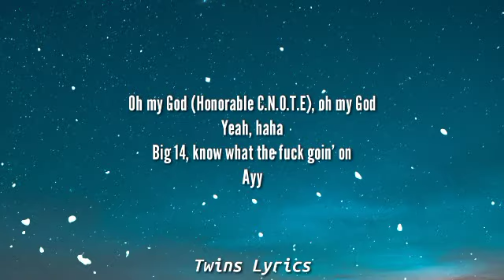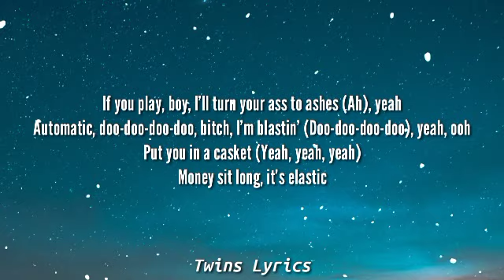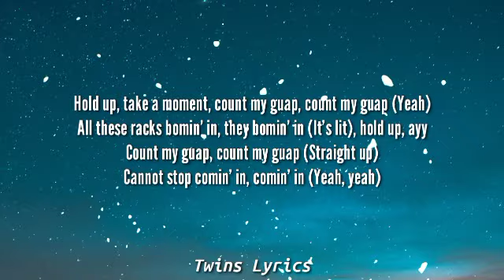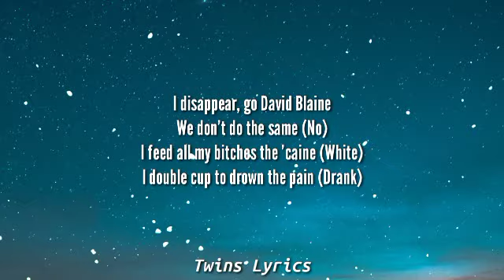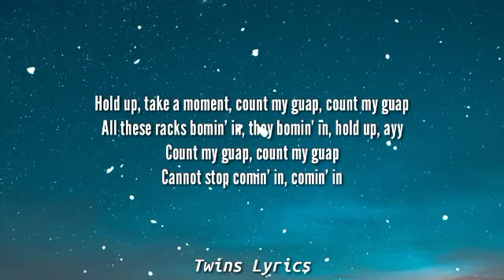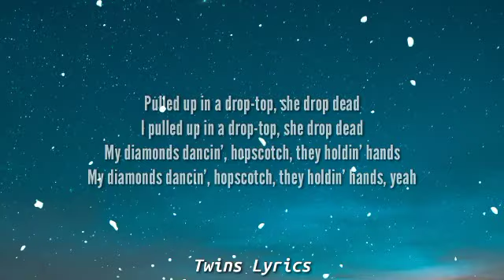Trippie Redd - Dark Knight Dummo (Lyrics) ft. Travis Scott "Count my guap" [Tiktok Song]